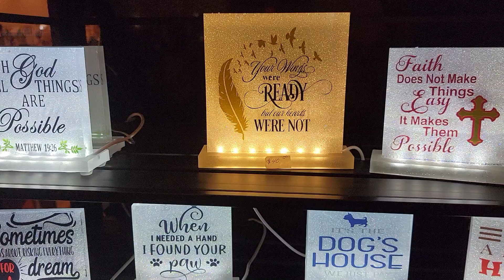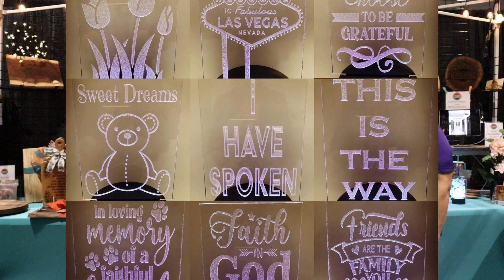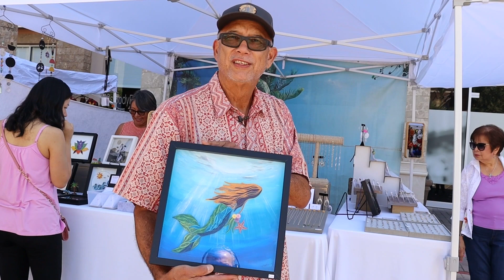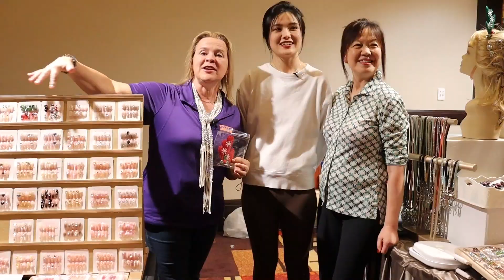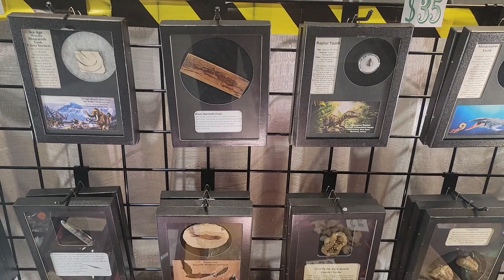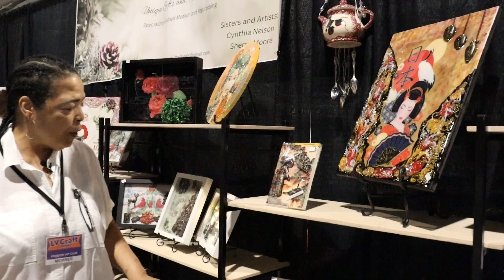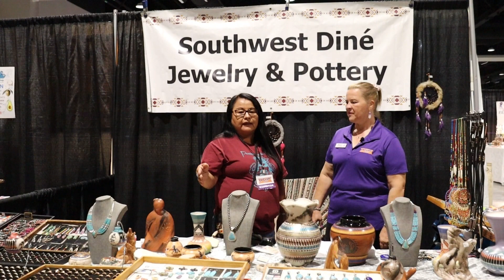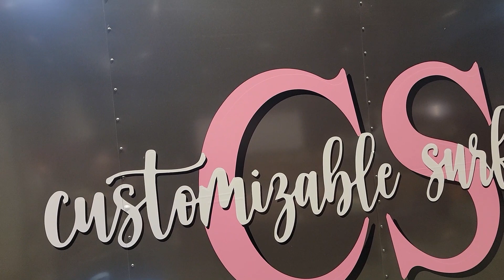LV Craft Shows - TV Show Every Sunday on The CW - S1 E11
LV Craft Shows has its own TV Show that airs every Sunday at 8:30 am on The CW.
Check out our 30-minute TV show featuring interviews with select VIPs as well as event info and how to become a vendor...
Learn all about LV Craft Shows and what makes them stand out and as successful as they are.
The show changes every few weeks rotating in more vendors.